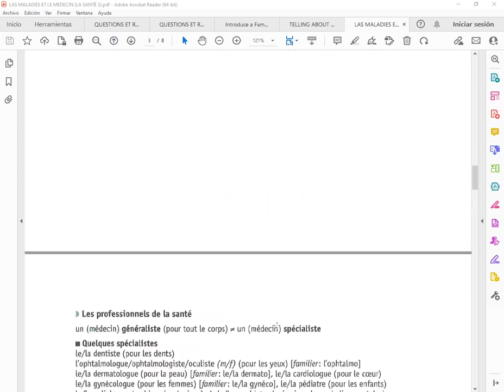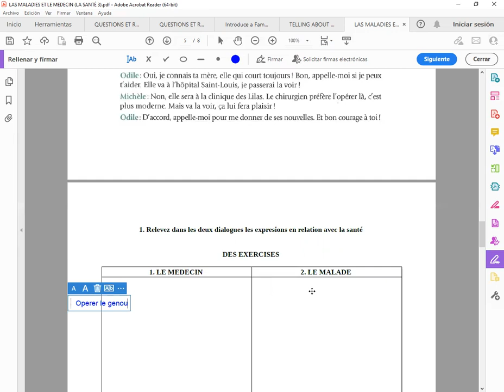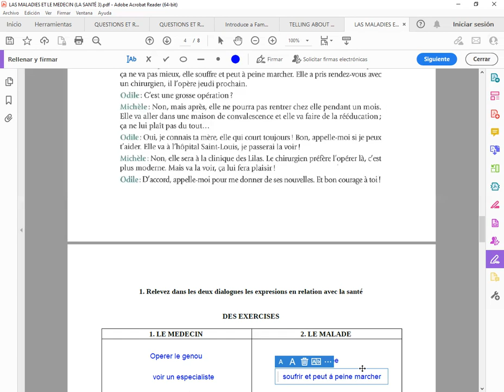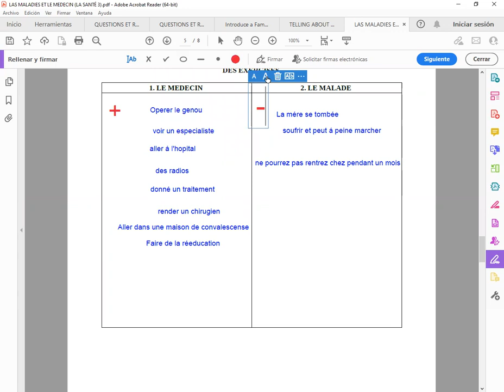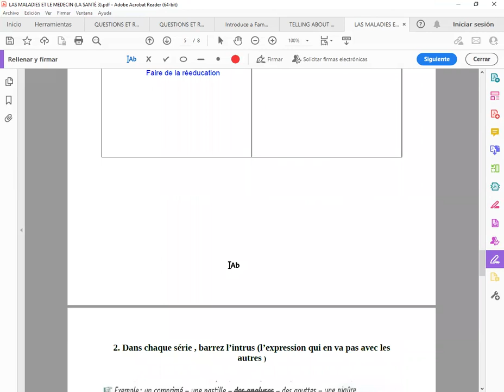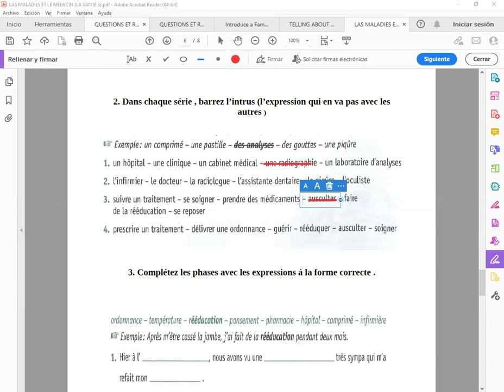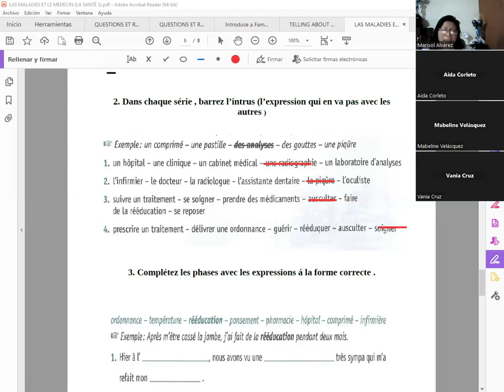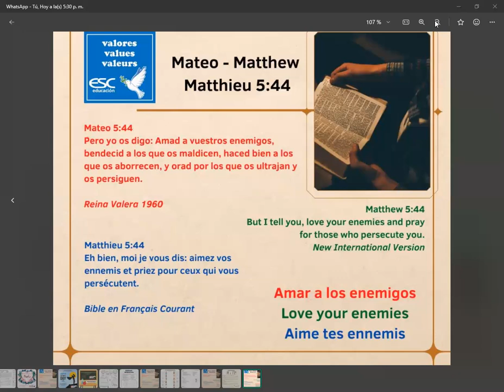LES MALADIES ET LES MEDECIN -03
Diplomado en Idioma Francés ESC Educación(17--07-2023) par madame Marisol Álvarez -